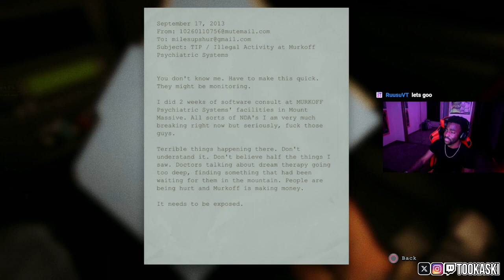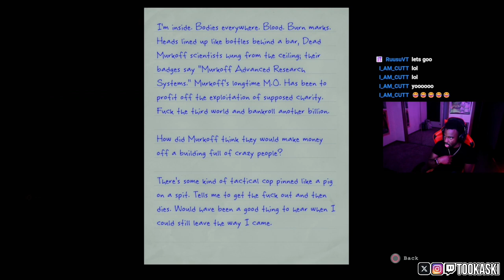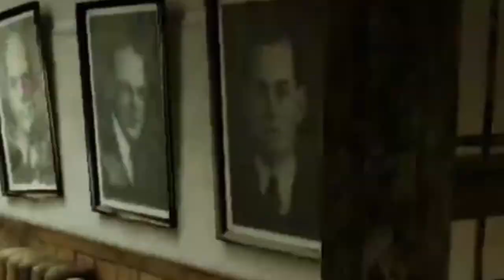Tookaski Plays OUTLAST for the First Time!! [FMF #001]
Tookaski Plays OUTLAST for the first time and it doesnt not go well 😂

HUSTLE MOB🚀⚡️